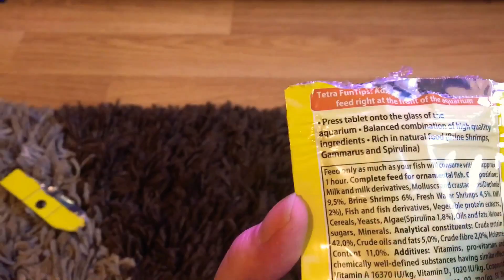FEEDING FUN TIPS TABLETS TO MY FISH!!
Hope you enjoy my Fish eating their food 🤗
Come to my Facebook group : LifeWithFish